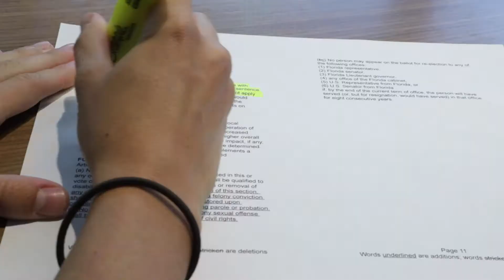Amendment 4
Hello SWFL